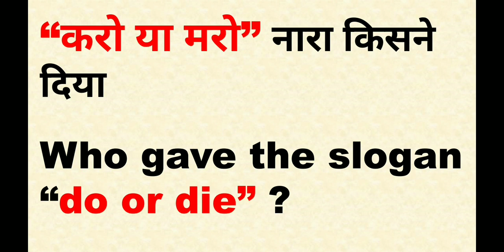"करो या मरो" का नारा किसने दिया था, who gave "do or die" slogan